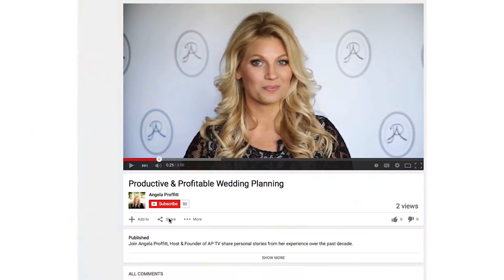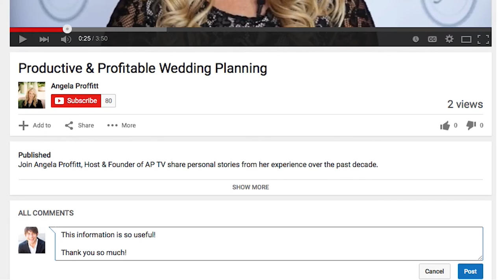Creating a Budget for a Wedding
I had a bride who hired me for partial planning at an intimate venue. She ended up inviting 125 guests while planning for 75 with the caterer. At the event, the venue manager had to stop people from going inside due to fire code capacity, and of course the food ran out. There’s a good reason I like to be involved from the beginning! Hear the whole story in this week’s tip!